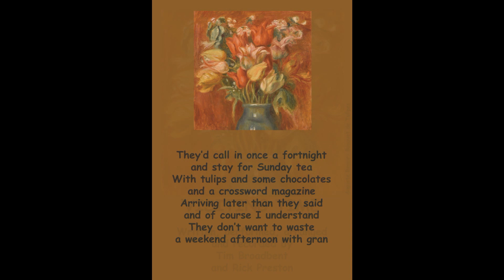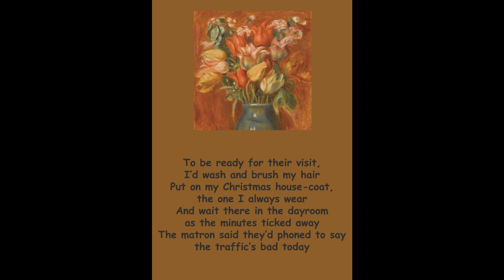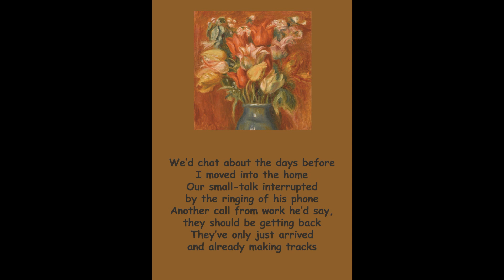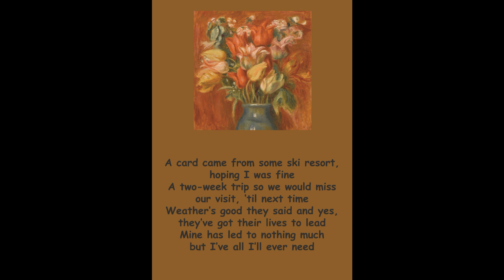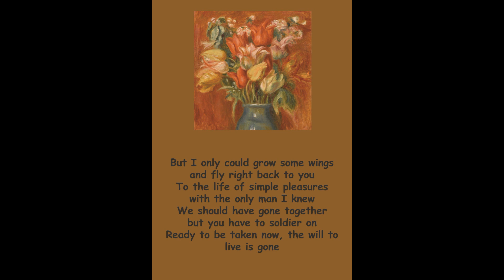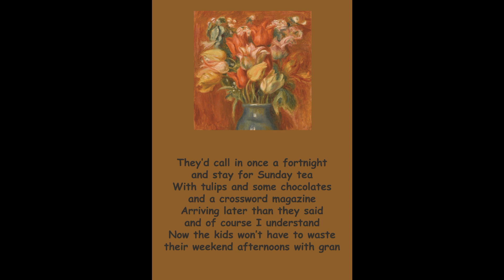VISITING TIME - Tim Broadbent and Rick Preston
Sadly this song says it all for many residents of retirement homes during the months of Covid restrictions.
Traduction française ci-dessous

VISITING TIME – ‘La Visite’

Ils venaient tous les 15j et restaient pour le thé de dimanche
Ils me portaient des tulipes et du chocolat et un magazine de mots croisés
Ils avaient toujours un peu de retard mais je comprends
Il ne faut pas gaspiller un après-midi week-end avec la grand’mère

Pour être prête pour la visite, je lavais et brossais mes cheveux
Avec ma robe de chambre de Noël que je portais toujours
J’attendais au salon, en écoutant les minutes passer
L’infirmière me disait qu’ils avaient appelé pour dire qu’il y avait
          beaucoup de monde sur la route

Les enfants de mon fils me font penser à moi à leur âge
Mais j’ai l’impression d’être moins intéressante que l’écran de leurs
          ordinateurs
Dans mon fauteuil roulant ils m’appellent ‘Mami Jaguar’
On fait la course jusqu’à la porte ; ils gagnent toujours mais je m’en fous

On parle du bon vieux temps avant de m’installer à la résidence
Mais notre conversation est souvent interrompue par son portable
‘C’est le travail’ dit-il toujours, ‘on devrait rentrer’
Ils viennent tout juste d’arriver et voilà qu’ils doivent déjà repartir

Si seulement je pouvais me faire pousser des ailes et voler vers toi
Et la vie de plaisirs simples avec le seul homme que j’ai connu
On aurait dû partir ensemble mais il faut continuer,
Dans l’attente d’être pris quand la volonté de vivre se dissipe

C’est un bon gars mon Michel, et gentil envers ses gosses
J’ai signé tous les papiers pour simplifier les choses lorsque je m’en irai
C’est un vrai ‘touche à tout’ avec sa fourgonnette
Mais c’est toujours en panne donc je l’aide un peu quand je peux

J’ai reçu une carte d’une station de ski - ils espéraient que j’allais bien
15j de vacances et donc pas de visite jusqu’à la prochaine fois
Il faisait beau, disaient-ils, et bien sur ils doivent vivre leur vie
La mienne ne compte plus pour grande chose mais
                   j’ai tout ce qu’il me faut

Puis j’ai entendu parlé d’un virus qui arrivait de la Chine et maintenant
Je suis confinée dans cette prison car les visites ne sont plus autorisées
J’écoute les infos à la radio mais je ne comprends rien
Je ne me sens pas très bien mais je ne veux pas être difficile

Et la vie de plaisirs simples avec le seul homme que j’avais connu
Je suis prête à être prise maintenant, la volonté de vivre n’est plus là

Ils avaient toujours un peu de retard mais bien sur je comprends
Et maintenant les petits enfants ne gaspilleront plus leurs après-midi
               le week-end avec la grand’mère